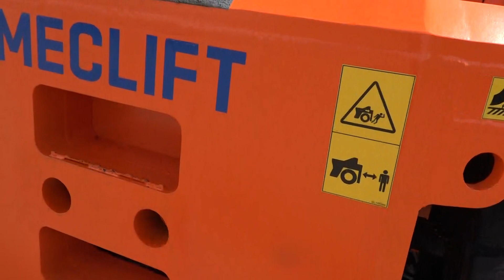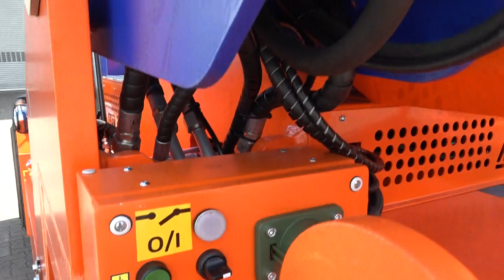ML010 Meclift ML1812R from 2020 New Model